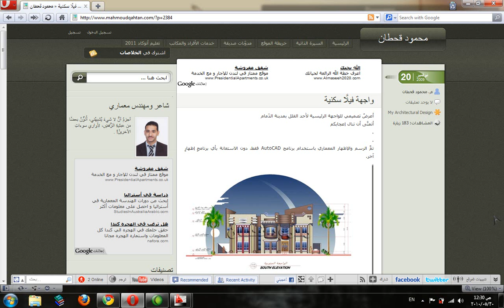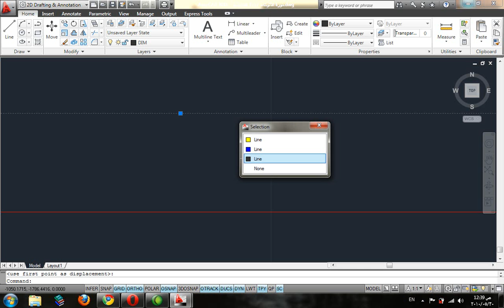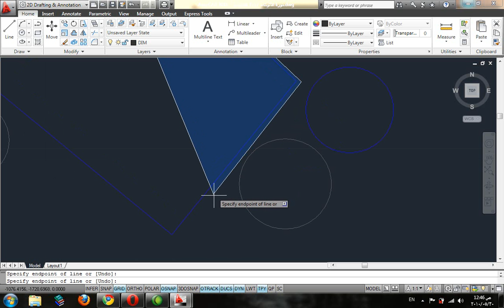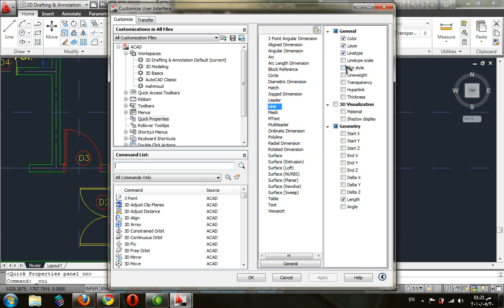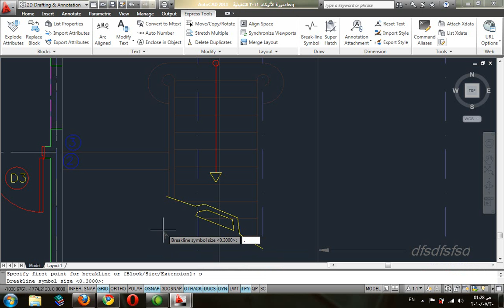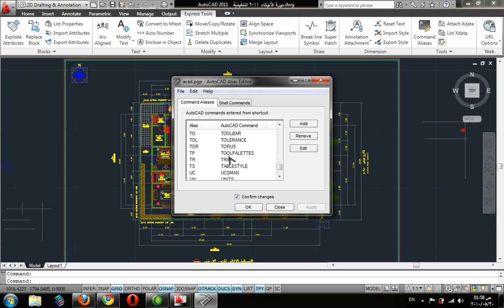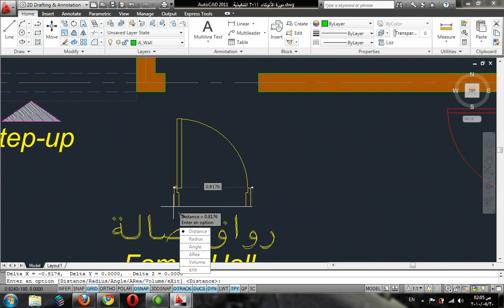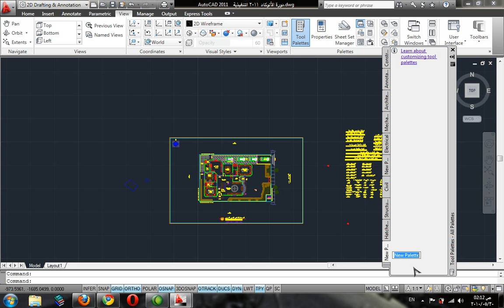Mahmoudqahtan com AutoCAD2011 Lesson6